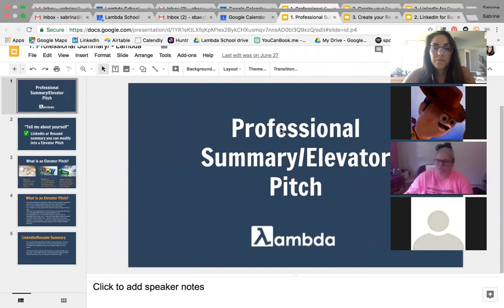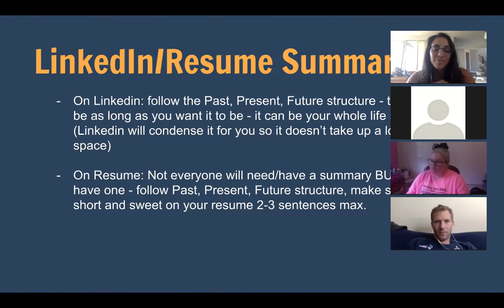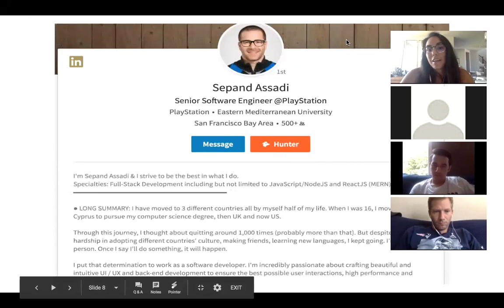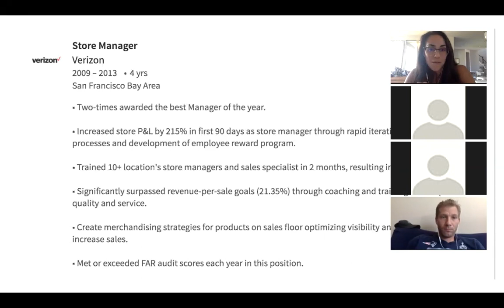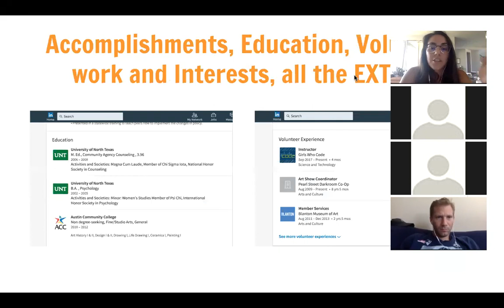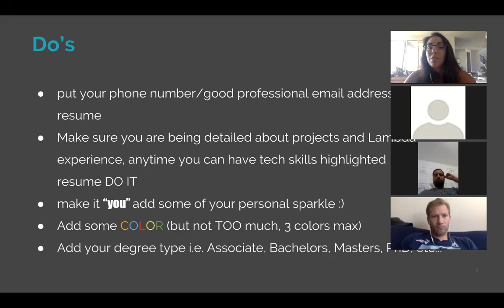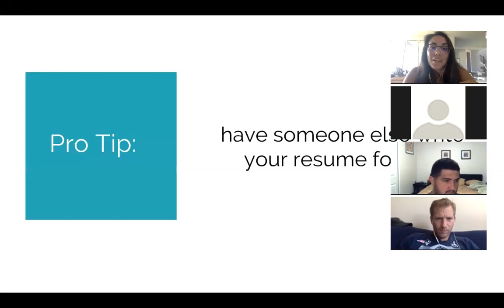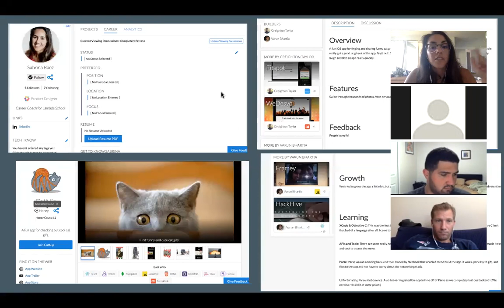Resume:Linkedin:Elevator Pitch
Career Development Presentation #1